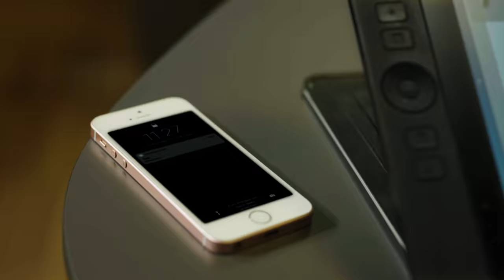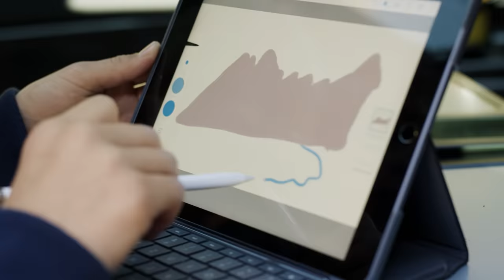Mercedes-Benz V-Class (2019) | Trailer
The new Mercedes-Benz V-Class (2019) – the successful model just got even more attractive. The V-Class designers have used a series of targeted measures to give the MPV a new look which follows the design idiom of current Mercedes-Benz passenger cars

In 2014, the Mercedes-Benz V-Class premiere saw a completely new approach to design, value appeal, comfort and safety being introduced into the MPV segment. The concept went on to be a true success: proof of this can be found in the 209,000 or so V-Class units that have been sold since its market launch in 2014, a sales record in 2018 with some 64,000 units, one of the youngest buyer groups at Mercedes-Benz and successful launches in other markets, especially in Asia. And the facelift will now make for a refreshing feel to the already successful model. Focal points include among other highlights a re-styled and striking front-end design, the 9G-TRONIC automatic transmission which is available for the first time, while safety and assistance systems, among them Active Brake Assist, have been brought up to the latest technological level.

The new V-Class has a broader appearance and an even stronger visual presence thanks to its new front end. This comes courtesy of a new bumper design with striking cooling air inlets and a new diamond structure in the radiator grille. The Mercedes star is positioned centrally in the radiator grille and framed by two slats in silver. The personalisation concept with the attractive AVANTGARDE and EXCLUSIVE lines continues to exist, while the AMG Line will become visually more powerful: it features a new diamond radiator grille with chrome pins and thus delivers a sporty note.